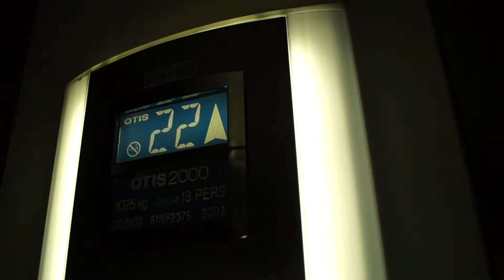EXPLORING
Today I went exploring the tops of Rotterdam with some classmates.